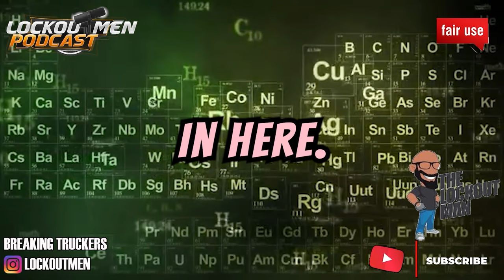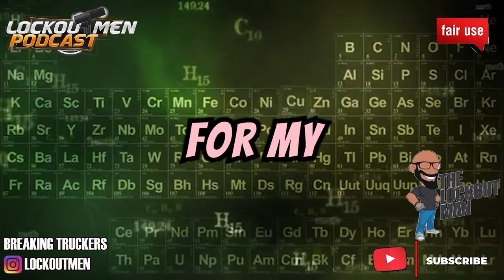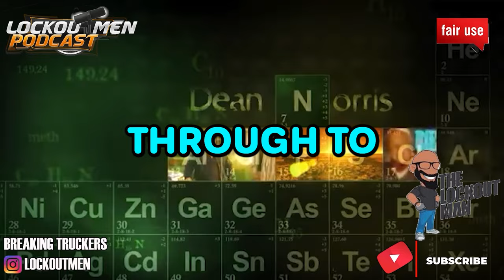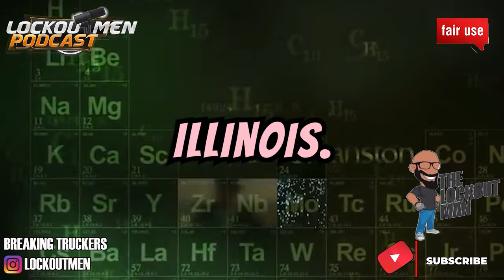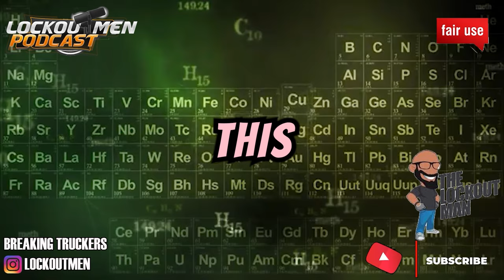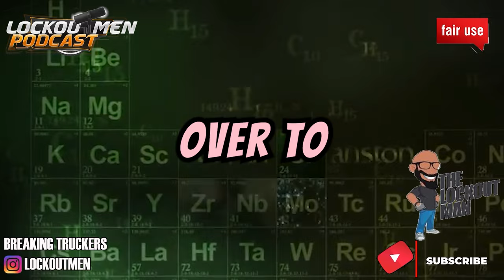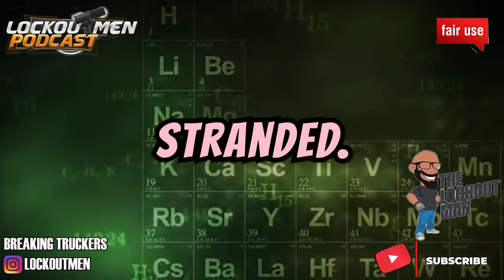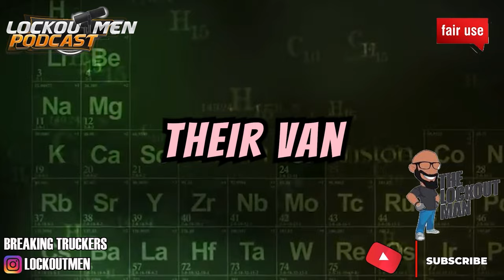I Called The Police On Beverly Freight, Blk Ops @dirtytruckn7751 | The Lockoutmen Podcast 🎙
In Today’s Episode: Beverly Freight lured @dirtytruckn7751 to IL on false pretenses. Unfortunately things didn’t work out for her, she even had to call the “police”
Drity trucking going though it!!!
Man who’s keeps going in this lady’s apartment? Who? Bro who ever you are don’t let her catch you……